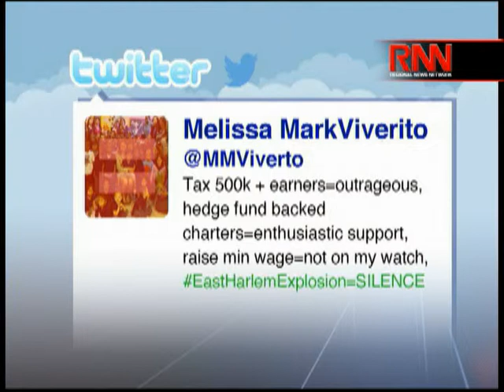Empire State Politics - DREAM Act/Viverito v. Cuomo/NYC's Future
Richard French and the RFL panel take a look at some of the biggest issues in New York State today, including the DREAM Act failing in Albany, Melissa Mark-Viverito taking shots at Governor Andrew Cuomo and views of the future for the De Blasio administration.